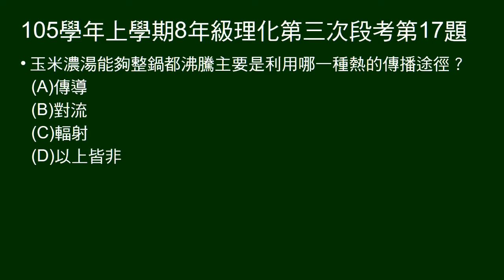105學年上8年級理化三段第17題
16～20題為題組。
問玉米濃湯利用哪一種熱的傳播方式，使整鍋沸騰。